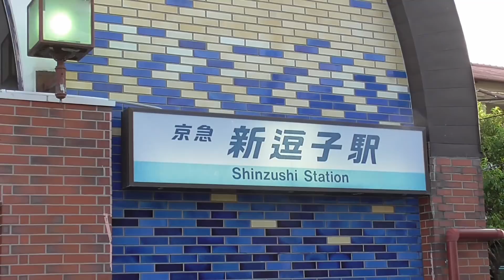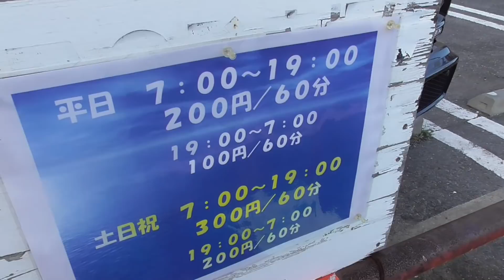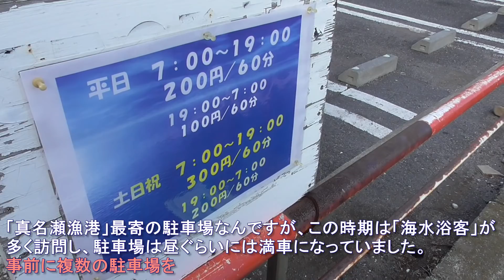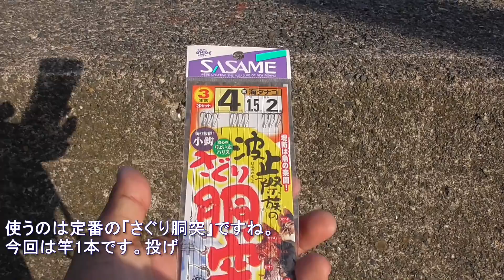釣り動画ロマンを求めて 182釣目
‹補足›
芝崎護岸ですが、すべての護岸前にテトラが投入されるため
今後は釣りはできません（テトラ内に降りることは禁止されてます）

今回は葉山方面の「芝崎護岸」に行ってきました。
先日の杉田臨海緑地にて、チョイ投げ→アタリ→あわせる　の
感覚があまりに楽しかったため、チョイ投げのしやすい
芝崎護岸を選びました。
また、この時期なら色々な魚が釣れるだろう･･･と、
期待を持っていってきた･･･のですが･･･ッ›‹

しかし、最近は簡単なアワセばかりをやっていたせいか、
メインターゲットと呼ばれる魚のアタリに合わせることが
できず･･･悔しい釣旅となってしまいました›‹
これは･･･秋にリベンジに行かないといけませんね＾＾